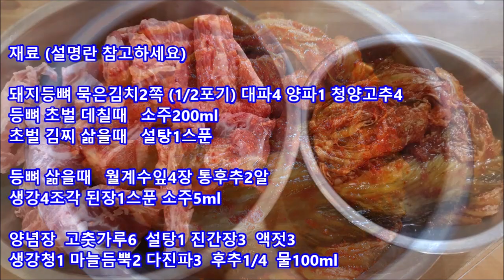돼지등뼈 김치찜 만들기 돼지등뼈요리 등뼈김치찜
돼지등뼈 김치찜 만들기
돼지등뼈요리 돼지등뼈 삶는법

돼지등뼈김치찜만들기

재료

돼지등뼈 묵은김치2쪽 (1/2포기) 대파4 양파1 청양고추4
등뼈 초벌 데칠때   소주200ml
초벌 김찌 삶을때   설탕1스푼

등뼈 삶을때   월계수잎4장 통후추20알
생강4조각 된장1스푼 소주50ml

양념장  고춧가루6  설탕1 진간장3  액젓3
생강청1 마늘듬뿍2 다진파3  후추1/4  물100ml

00:12 묵은지 손질
찬물에 씻어 찬물에 30분정도 담그어 둔다

00:26  돼지등뼈 손질
찬물에  뼈부분 씻어 찬물에 30분정도 담그어 둔다

00:40 돼지등뼈 초벌 데치기
팔팔 끓는 물에 소주 200ml 넣고 3분정도 데쳐 깨끗하게 씻는다

01:04   2년 묵은김치 초벌 삶기
설탕 1스푼 넣어 김치 버무려 신맛 잡고
 물 500ml 붓고 압력솥 추 달랑 거리면 바로 불 끈다

05:17 돼지등뼈 푸욱 삶는법
압력솥에 등뼈 잠길만큼 물 붓고  월계수잎 4장
통후추20알  생강 4조각   소주50ml   대파1  양파 1 된장1
넣고 20분정도 끓여 불끈다

02:29 양념만들기
고춧가루6 마늘2 매실청2 생강청1
맛술2 진간장3 액젓3 다진파3 물100ml

김치 등뼈 삶은물 붓고  돼지등뼈 양념  대파 양파 청양고추 넣고
15분정도 끓이며 취향껏 소금 간 맞춘다

숫자는 스푼입니다